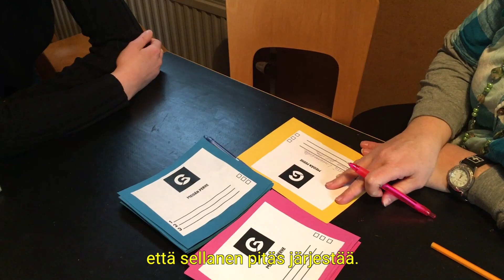Perherastit | Gutsy Go Järvenperä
Kännykät pois, ja perheet yhteen! Nuoret järjestävät kiireisille perheille yhteisen illan, jossa ratkotaan perhearjen kompastuskiviä nuorten johdolla.